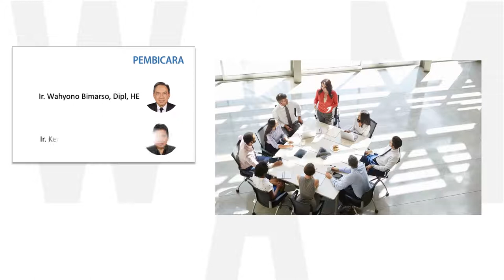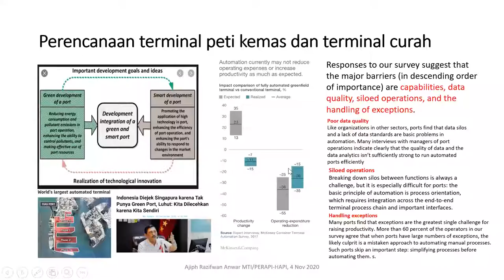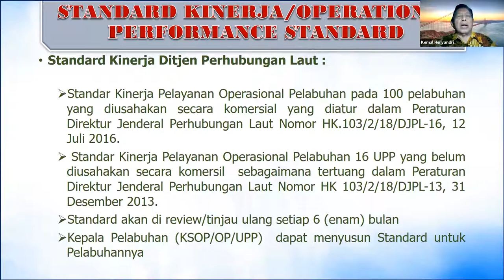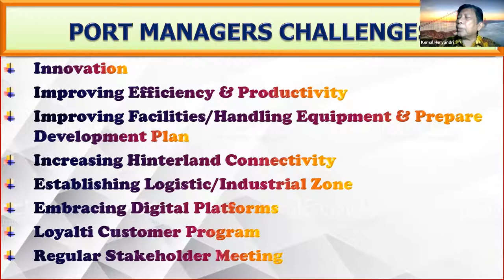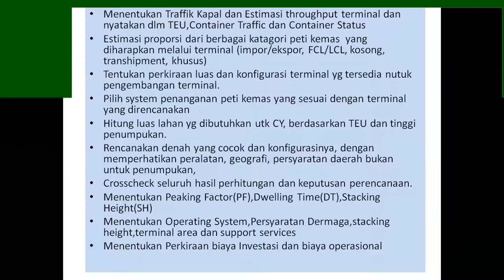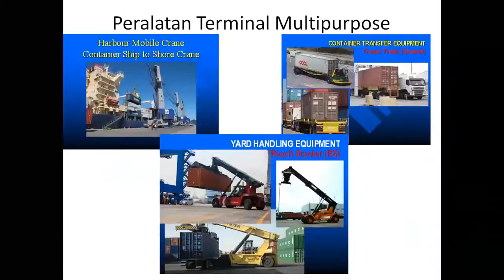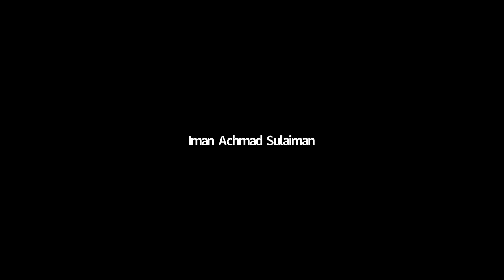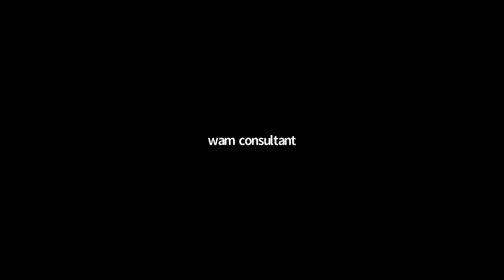WAM Webinar Port Shipping and Logistic Series 2020 : Aspek Teknis Perencanaan Teknis Pelabuhan Laut